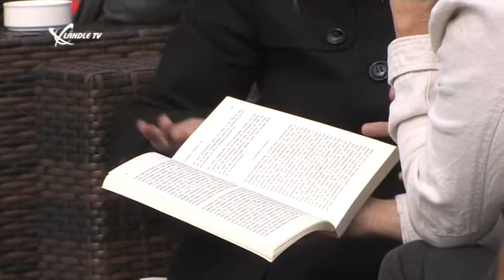Ländle Talk 211 Rhomberg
Das Festspielhaus Bregenz war Schauplatz des Ländle Talks mit Elmar Rhomberg. Der Bürgermeister der Marktgemeinde Lauterach sprach mit Michel Stocklasa über seine Aufgaben als Gemeindeoberhaupt, Lauterach als starke Wirtschaftsgemeinde und vieles mehr.